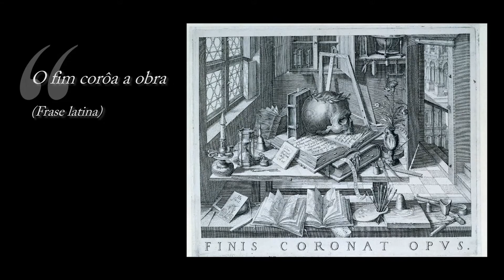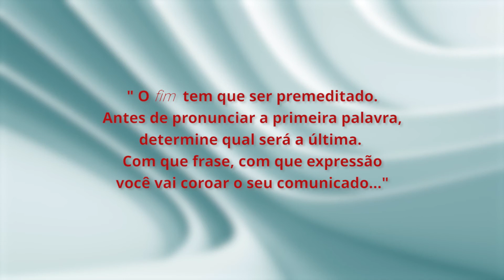Como encerrar uma mensagem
No 13o. programa da série " Dicas de comunicação com JB Oliveira" vamos aprender sobre a importância do término de um discurso.  Confira!